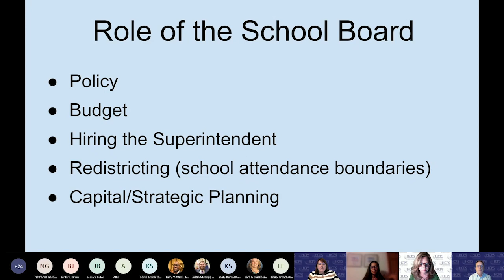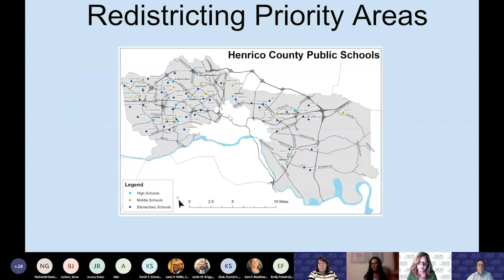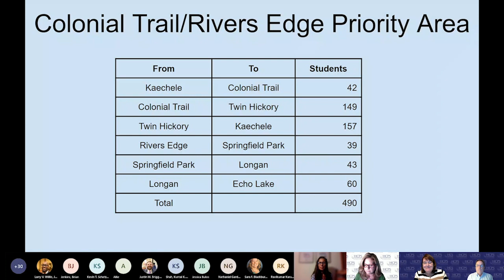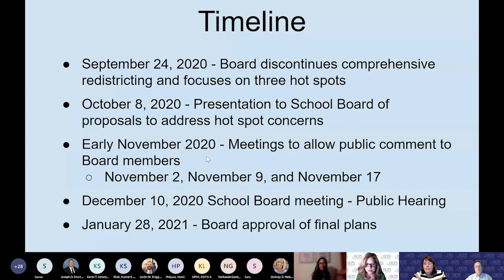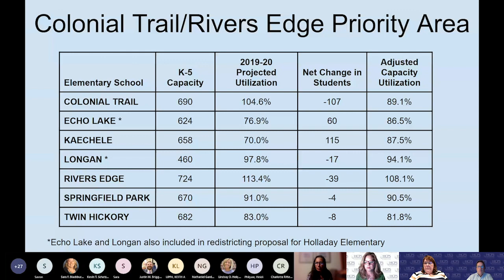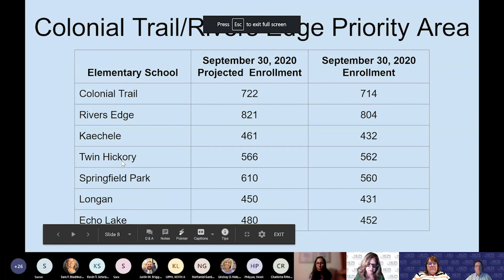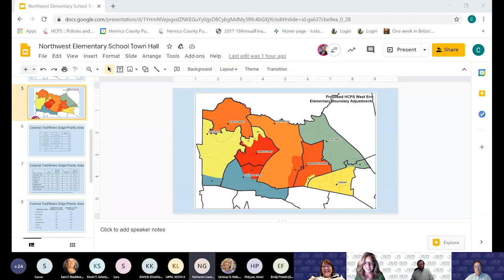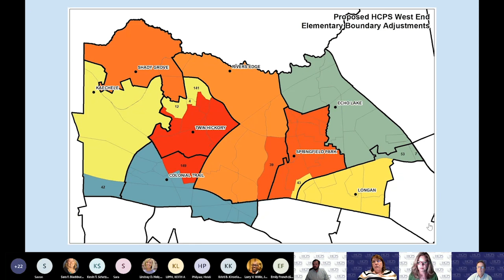HCPS Redistricting Information Session - November 9,2020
HCPS Redistricting Information Session addressing overcapacity at Colonial Trail and Rivers Edge elementary schools